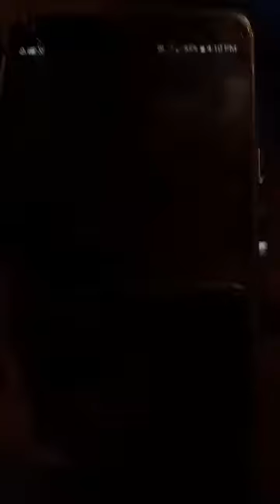Day in the life with lilly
My niece got me laughing so hard